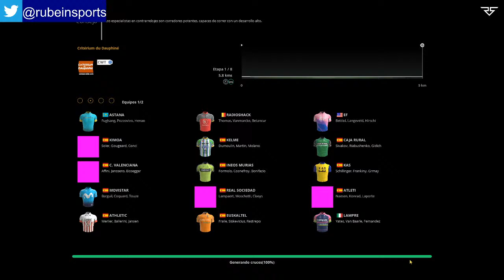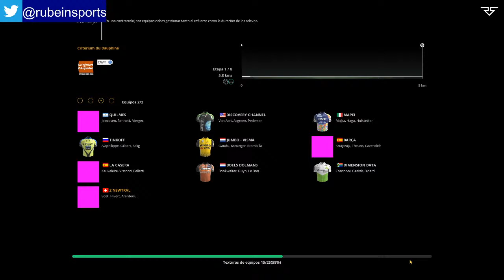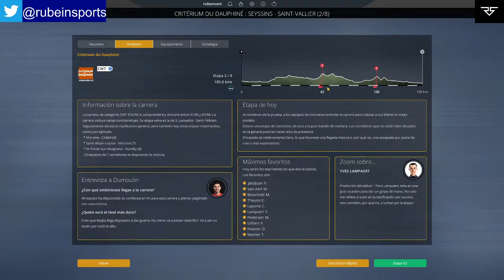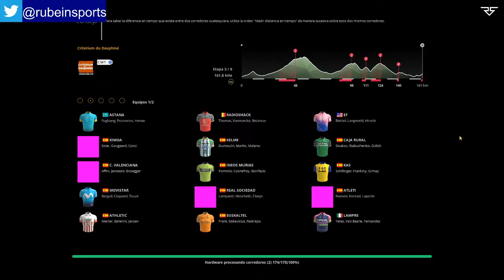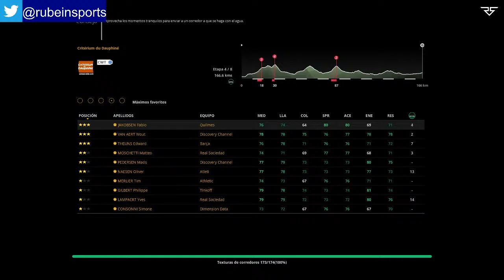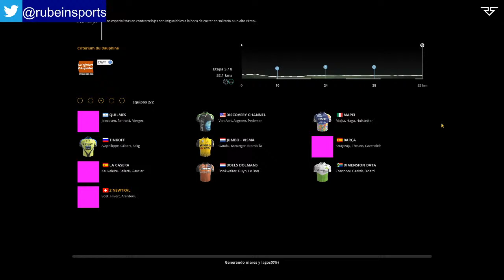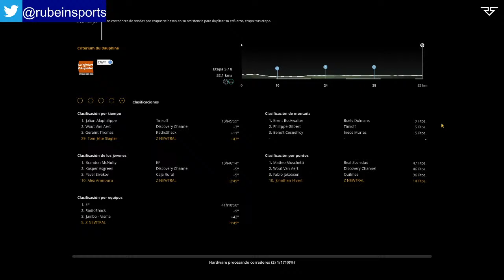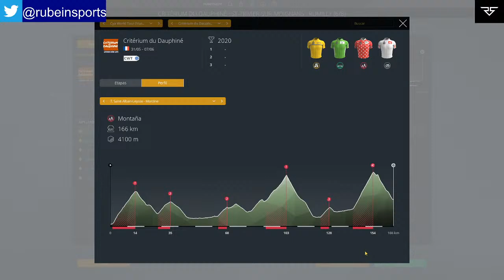PCM 2019 Fantasy Manager 2.0 | Criterium Dauphiné ETAPAS 1-5